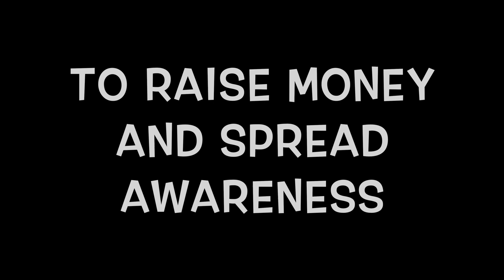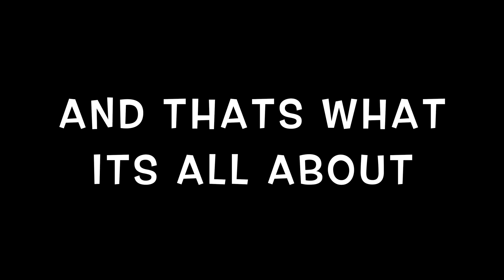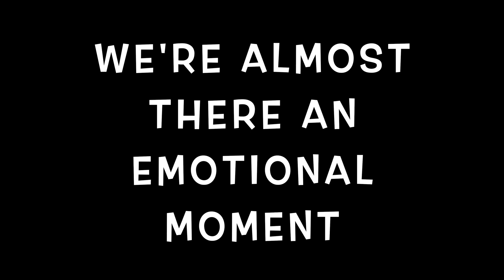HONDA MONKEY BIKE AND HOPPO ON THEIR WAY TO SKEGVEGAS ADVENTURE#001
PTSD UK

In this episode i finally begin my journey to Skegvegas for PTSD UK. I meet the lads and have an absolute laugh. Apoligies in advance for some parts with poor sound quality. Sit back, relax, and enjoy.